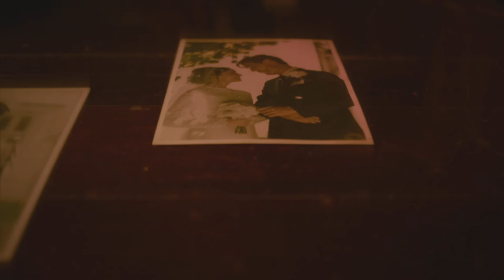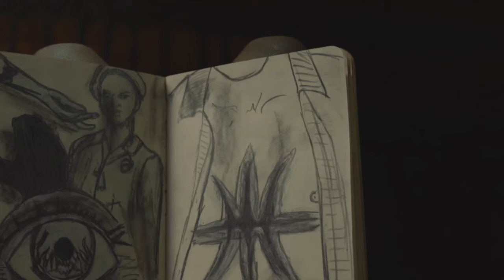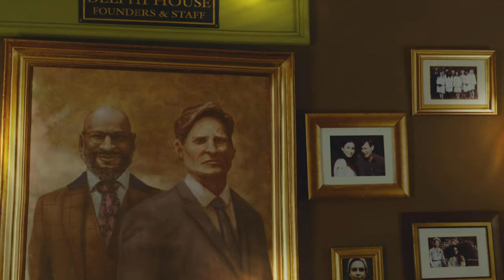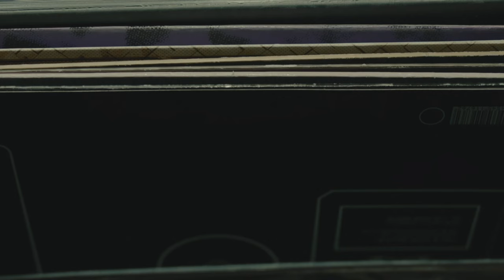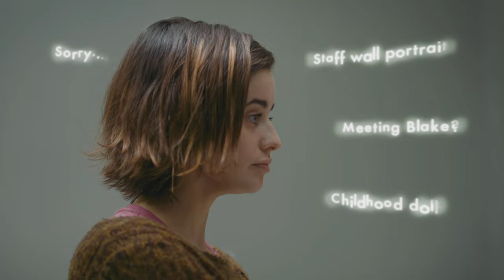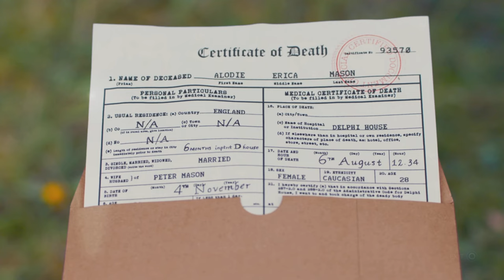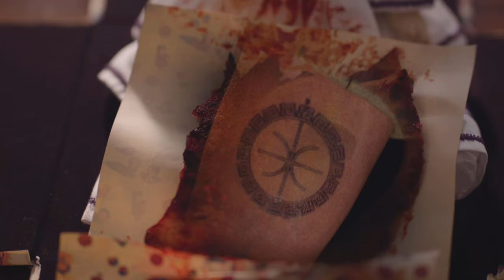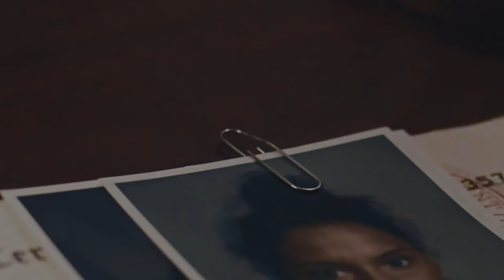ERICA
Jimibob30 play through